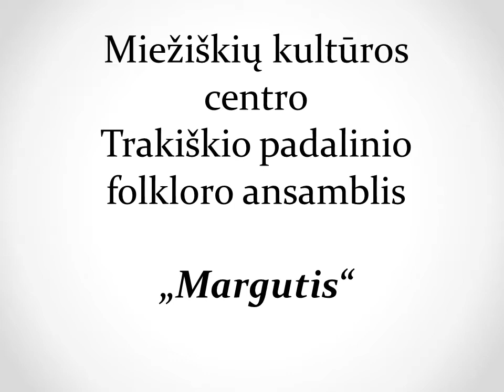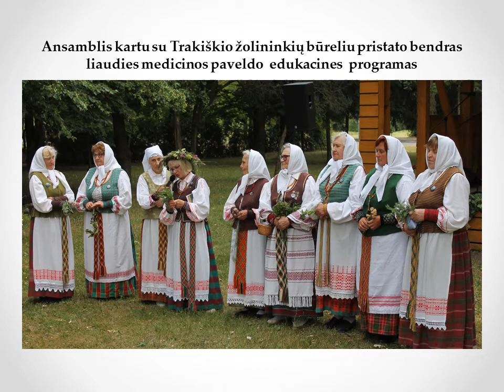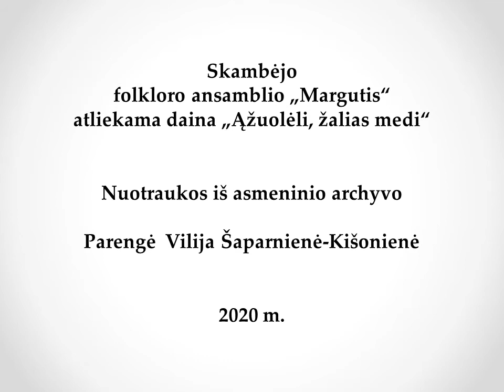Panevėžio rajono Miežiškių kultūros centro Trakiškio padalinio folkloro ansamblis "Margutis"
Folkloro ansamblis „Margutis“, gyvuojantis virš 30 metų, ne tik dainuoja liaudies dainas, šoka senuosius ratelius, bet ir perduoda jaunajai kartai liaudies medicinos, senųjų amatų, kulinarinio paveldo tradicijas. Smagu prisiminti kartu praleistas akimirkas.